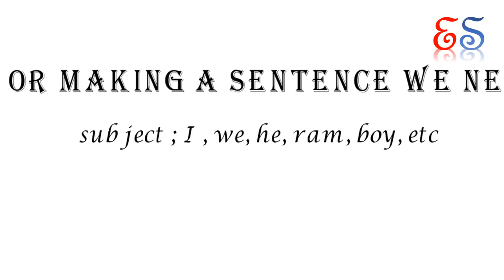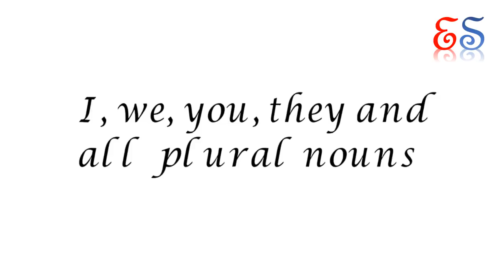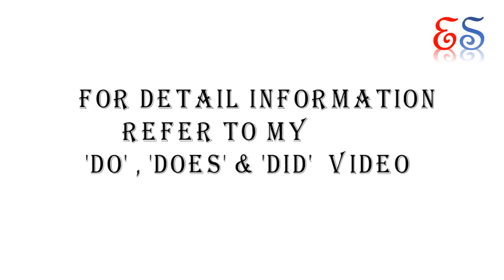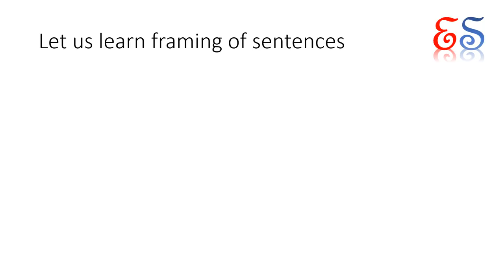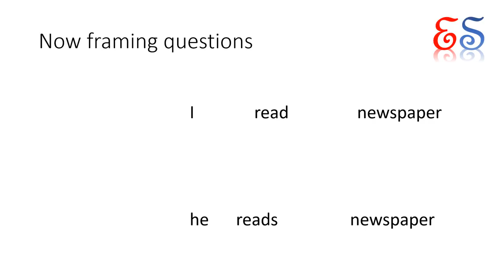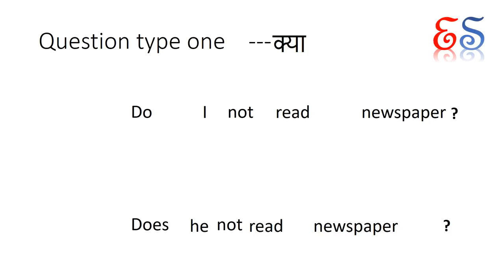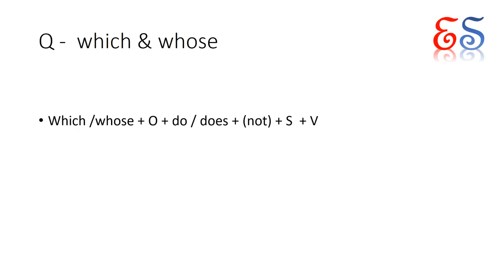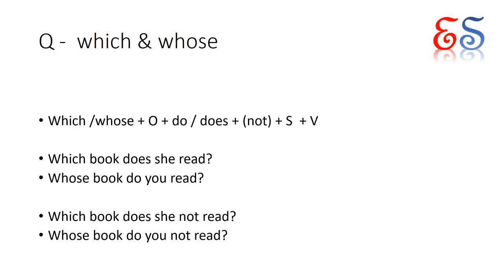इंग्लिश में वाक्य बनाने का आसान नियम ( PART-1 )| how to make Sentence : Easily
इंग्लिश में वाक्य बनाने का आसान नियम ( PART-1 )

How to make English Sentence

how to make do, does sentences

when to use why
when to use where
when to use when
when to use how

How to make sentences (part- ll)
Simple  tense

How to make sentences (part-lll)
Continuous tense

How to make sentences  (PART- IV)
perfect tense

The simple tip is –

Keep learning
Have a nice day
Ektaskills
Ekta skills